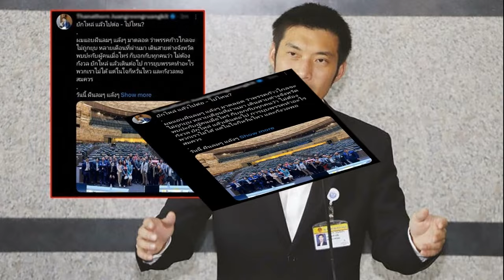ธนาธร' พ้อ แอบฝัน ก้าวไกล ไม่ถูกยุบ ชี้พรรคการเมืองคิดก้าวหน้า ไม่ถูกอนุญาตให้อยู่ในสารบบ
7 ส.ค. 2567
23:55 น.
‘ธนาธร’ พ้อ เคยแอบฝัน ลมๆ แล้งๆ ว่า ‘ก้าวไกล’ จะไม่ถูกยุบ ชี้ พรรคการเมืองที่มีความคิดก้าวหน้า ไม่ถูกอนุญาตให้ดำรงอยู่ในสารบบการเมืองไทย หากไม่รอมชอมกับโครงสร้างการเมืองของคนชั้นนำ
7 ส.ค. 67 – นายธนาธร จึงรุ่งเรืองกิจ ประธานคณะก้าวหน้า โพสต์ข้อความบน x ภายหลังศาลรัฐธรรมนูญมีคำสั่งยุบพรรคก้าวไกล ระบุว่า “ยักไหล่ แล้วไปต่อ-ไปไหน?
ผมแอบฝันลมๆ แล้งๆ มาตลอด ว่าพรรคก้าวไกลจะไม่ถูกยุบ หลายเดือนที่ผ่านมา เดินสายต่างจังหวัด พบปะกับผู้คนเมื่อไหร่ ก็บอกกับทุกคนว่า ไม่ต้องกังวล ยักไหล่ แล้วเดินต่อไป การยุบพรรคทำอะไรพวกเราไม่ได้ แต่ในใจก็หวั่นไหว และกังวลพอสมควร
วันนี้ ฝันลมๆ แล้งๆ ก็คือฝันลมๆ แล้งๆ จริงๆ พรรคการเมืองที่มีความคิดก้าวหน้า ไม่ถูกอนุญาตให้ดำรงอยู่ในสารบบการเมืองไทย ถ้าคุณไม่รอมชอมกับโครงสร้างการเมืองของคนชั้นนำเพื่อชนชั้นนำโดยชนชั้นนำ พรรคคุณจะถูกยุบ ถ้าคุณไม่ศิโรราบกับอำนาจเหนือประชาชน คุณก็ถูกตัดสิทธิ์การเมือง
เอาละ เมื่อพรรคถูกยุบแล้ว เราจะไปทางไหนกันต่อ?
เราต้องมองมันเป็นโอกาส ในการสร้างพรรคที่เข้มแข็งกว่าเดิม เราต้องการสร้างพรรคมวลชน ที่ประชาชนมีส่วนร่วมทางการเมืองอย่างแข็งขันผ่านพรรค ก้าวไกลทำได้ดีกว่าอนาคตใหม่ แต่พรรคใหม่ต้องทำให้ดีกว่าก้าวไกล ตัวชี้วัดที่สำคัญคือปริมาณและการมีส่วนร่วมของสมาชิก การยุบพรรคอาจทำให้เราทรุดไปบ้าง แต่เราสามารถแก้ไขข้อผิดพลาดเชิงโครงสร้างได้ง่ายขึ้น พัฒนาตัวเองได้สะดวกขึ้น
พรรคมวลชนที่เข้มแข็ง คืออาวุธเดียวที่ประชาชนมีในการสร้างการเปลี่ยนแปลง
เส้นขอบฟ้าทางการเมืองของเรา คือการเลือกตั้ง 2570 ซึ่งเป็นการเลือกตั้งครั้งที่ 3 หลังจากการตั้งพรรคอนาคตใหม่ หลังจากการเดินทางก้าวแรกของเรา

2570 คือปีที่เราต้องชนะการเลือกตั้งอย่างถล่มทลาย เราจะทำให้ทศวรรษ 2570 จะเป็นทศวรรษแห่งการเปลี่ยนแปลง
นั่นคือที่ที่เราจะไป
ต่อพิธา, ชัยธวัช และกรรมการบริหารพรรคก้าวไกล ทุกคนเยี่ยมยอดมาก ภายใต้การนำของคุณ ก้าวไกลชนะเลือกตั้ง เป็นพรรคอันดับหนึ่งของประเทศอย่างภาคภูมิ ไม่มีอะไรต้องเสียใจ พวกคุณนำพรรคได้อย่างสง่างามแล้ว ขอให้ทุกคนเดินทางร่วมกันต่อ ศักยภาพและพลังของทุกคน แม้ถูกตัดสิทธิ์ ลงเลือกตั้งไม่ได้ ยังมีประโยชน์ต่อประเทศได้ในอีกหลายทาง
ต่อสมาชิกสภาผู้แทนราษฎรที่เหลือ และต่อผู้ปฏิบัติการพรรค วันนี้คงเป็นอีกวันที่เราสัมผัสถึงความอยุติธรรมได้ด้วยตัวเอง ทุกคนต้องตระหนักว่า ภารกิจและความคาดหวังที่ประชาชนจำนวนมากมีต่อเรา เป็นภารกิจที่สำคัญต่ออนาคตของประเทศ ต่ออนาคตของลูกหลานของเรา มันเป็นภารกิจที่ใหญ่กว่าความต้องการของตนเอง หากเราไม่สามัคคีกัน เอาอัตตาตนเองเป็นที่ตั้ง เราจะไปไกลกว่านี้ไม่ได้เลย ขอให้ทุกคนทำงานอย่างเสียสละ ลดอัตตาตนเอง มองเป้าหมายส่วนรวมมากกว่าส่วนตัว นอบน้อมต่อประชาชน
ต่อผู้สนับสนุนพรรค เดินต่อไปด้วยกันอย่างหนักแน่น อย่าหวั่นไหว เราลบคำปรามาสมาแล้วสองการเลือกตั้งเพราะคุณ ขอบคุณจากใจที่เดินด้วยกันมาตลอด ในวันที่อนาคตใหม่ถูกยุบ เหนื่อยและหมดหวัง ผมได้กำลังใจจากทุกท่านค้ำยันให้ผมลุกขึ้นได้ ผมหวังว่าทุกท่านจะส่งกำลังใจให้พรรคก้าวไกล อย่างดีเหมือนที่เคยส่งให้ผม ค้ำยันให้พวกเขาลุกขึ้นยืนต่อไปได้เช่นกัน
มีเวลาอีก 3 ปีจะถึงการเลือกตั้งครั้งหน้า มาร่วมสร้างพรรคใหม่ไปด้วยกัน พรรคที่สดใส มีพลัง พรรคที่สุขุม แต่กระตือรือล้น พรรคที่เปิดกว้าง แต่ก็หนักแน่นในอุดมการณ์ พรรคที่กุมข้อเสนอทางการเมืองที่แหลมคม แต่ไม่มุทะลุจนเสียงาน พรรคที่ทำงานอย่างหนัก เสียสละเพื่อประชาชน นี่คือพรรคใหม่ ที่จะนำพวกเราสู่ชัยชนะในการเลือกตั้งครั้งหน้า
ไม่มีอะไรต้องเสียใจ ตอบโต้ความอยุติธรรม ด้วยการทำงานให้หนักกว่าเดิม ให้ความปรารถนาดีต่ออนาคตประเทศของเราชนะความหวาดกลัวและความอำมหิตของพวกเขา
ไม่มีอะไรต้องเสียใจ ยักไหล่แล้วเดินต่อไปด้วยกัน
ธ.จ.
สิงหาคม 2567
(นี่เป็นภาพเดียวที่ผมได้ถ่ายกับ สส. ก้าวไกล เสียดายที่ไม่ได้อยู่กันครบ 151 คน)